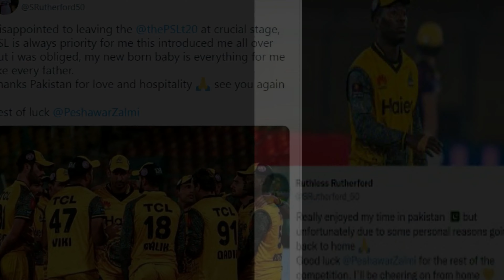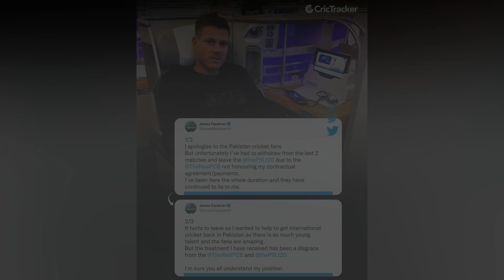Why International players leaving PSL| Detail with Prime Pakistan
Video topics are:
PSL 7 foreign players update
internation players left psl
Internation Players left Psl 7
psl updates
cricket updates
crick news updates
psl 7
psl 6
psl 2020
psl today
psl result
psl cricket
hbl psl
cricbuzz psl
psl league
psl matches
internation palyer name in Psl
ICC T20 ranking
ICC ODI ranking 2022
IPL 2022
Pakistan cricket
Cricket
PSL 7
PSL 7 today match
Cricket lovers
PSL live
PSL 2022
PSL highlights
PSL 7
PSL 2022
PSL highlights
Cricket news